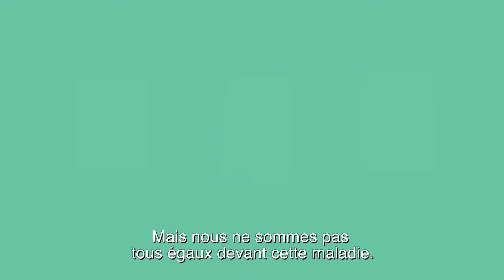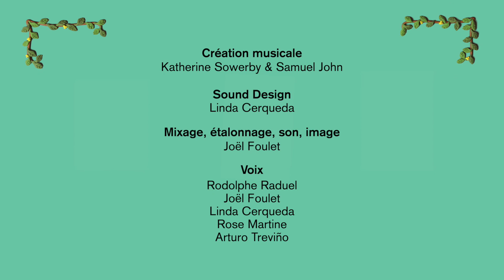Vivre avec l'Hépatite B /CG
VI SA 2 (Vidéos en santé), outil de sensibilisation, information et animation sur la santé sexuelle. Projet porté par Réseau KIKIWI - Guyane Française